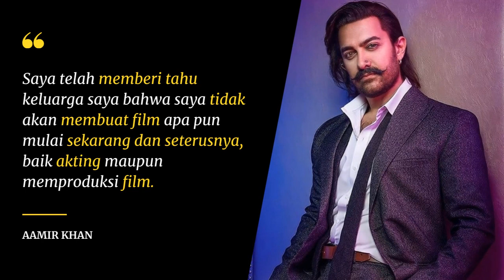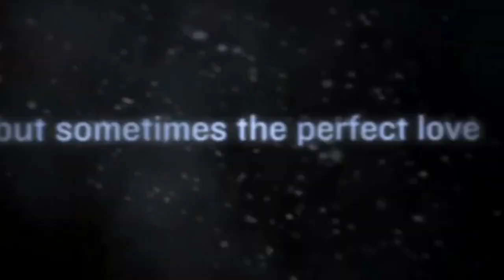GAGAL DALAM PERNIKAHAN! MR PERFEKSIONIS AAMIR KHAN NGOTOT INGIN TINGGALKAN BOLLYWOOD! ADA APA NIH?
Siapa yang tak kenal dengan Aamir Khan?

Aktor Bollywood ternama yang sukses berkat aktingnya yang spektakuler dan film-film hitsnya.